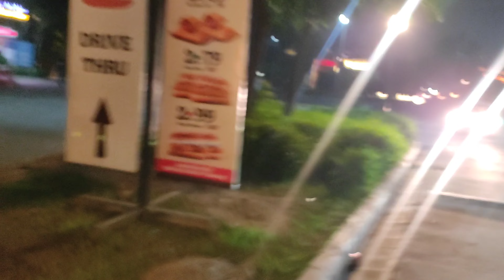Aaj Hotel M Morning Duty Hard Work Vlog